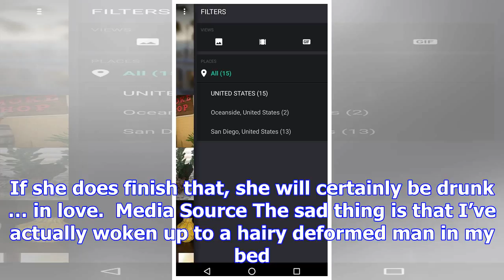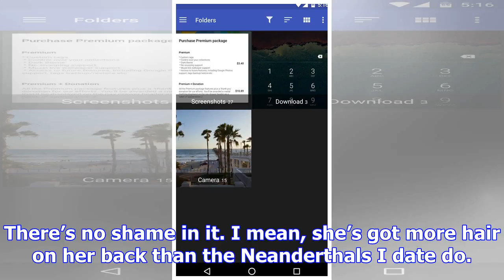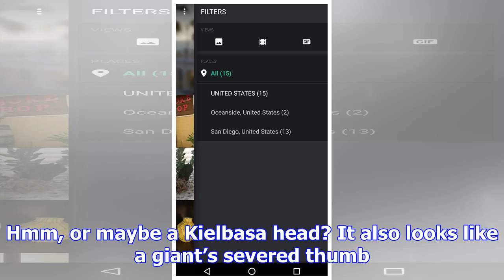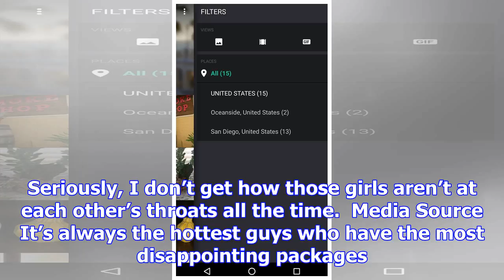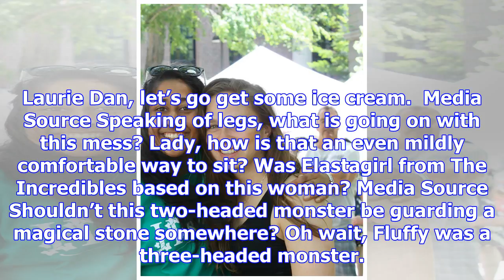15 pics that'll force you to do a double take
15 pics that'll force you to do a double take
Media Source We’ve all seen plenty of photos on the internet that made us do a double take. A lot of...